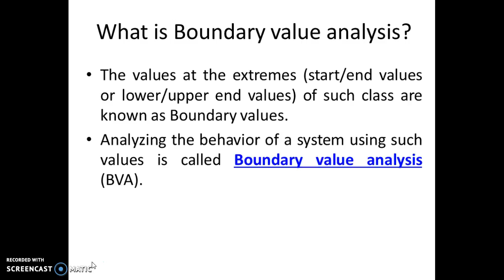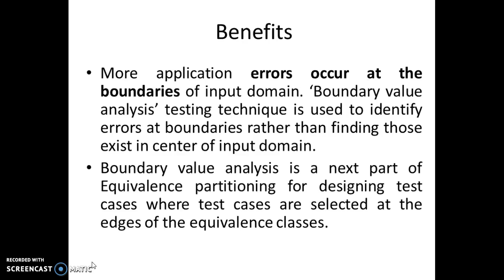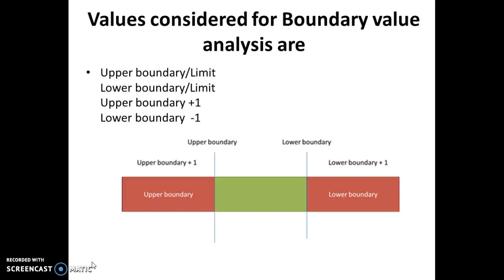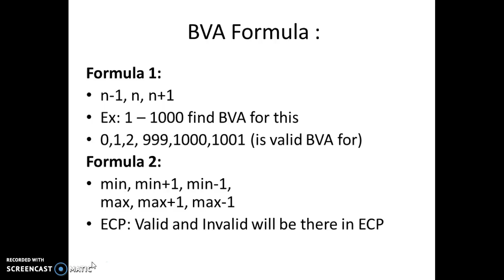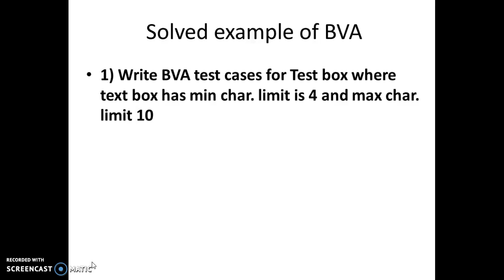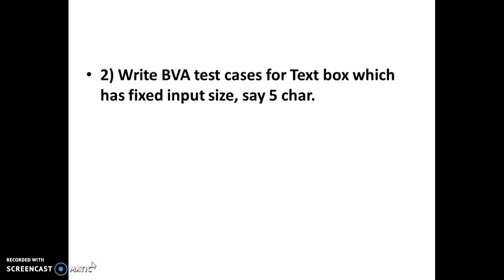Boundary Value Analysis